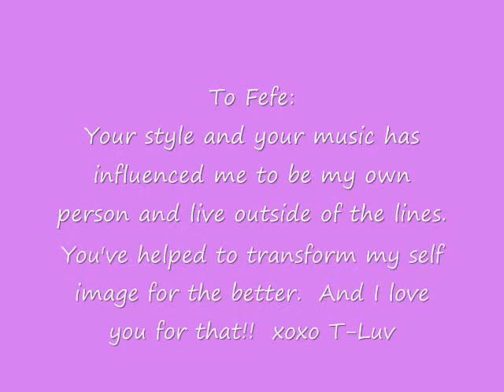FEFE DOBSON - STUTTERING Official Music Video Contest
Like this?  See why I've been m.i.a!!  And what I have to say about loving yourself!

Just wanted to say THANKS to everyone who supported me during the Fefe Dobson Stuttering Contest. Even if I didn't win, I was truly AMAZED by how many people reached out to me and did whatever they could to make me a winner. My video didnt have the most views but it was the highest rated and I'm very proud of that. Nothing was lost. This contest really opened my eyes to the fact that there are more people on Team Luvly than I thought ;) I am truley greatful.